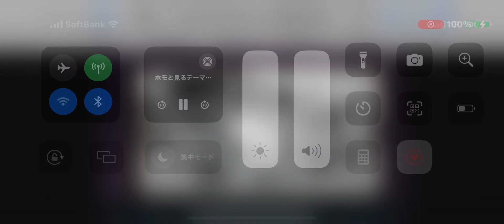ザ シンプソンズ クラスティースタジオの歴史